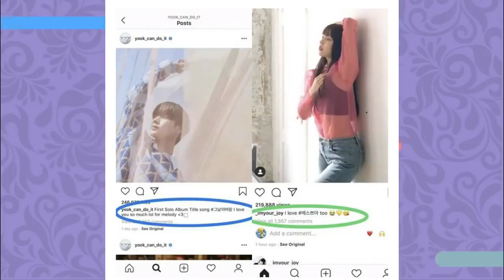SUNGJOY ESTARIA NAMORANDO? Entenda!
Hoje vamos contar pra vocês as teorias que fãs perceberam sobre o novo mv do SUNGJAE que fazem parecer aue SUNGJOY AINDA VIVE vem com a gente

Quem somos?